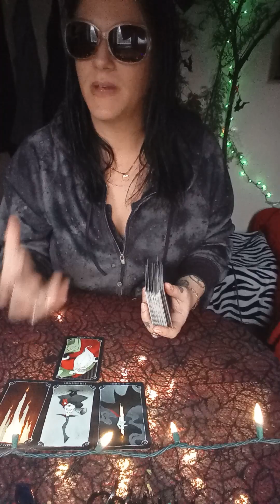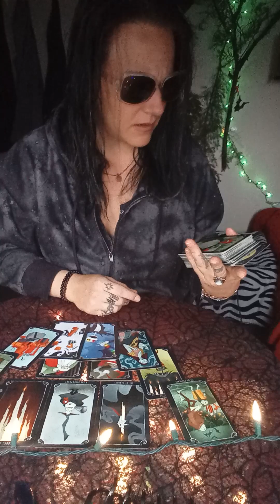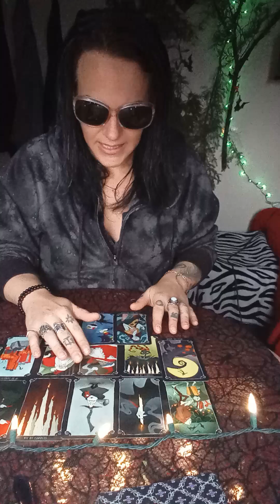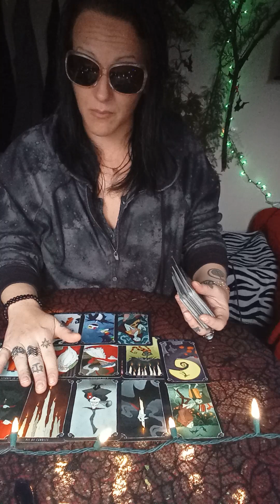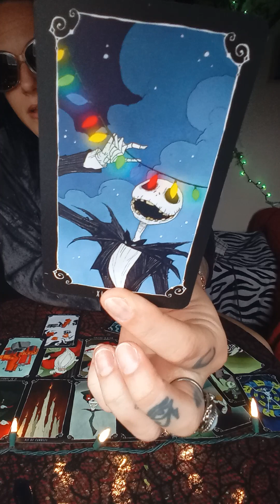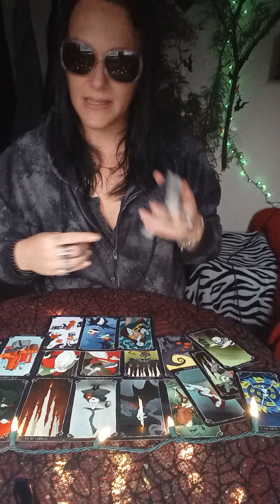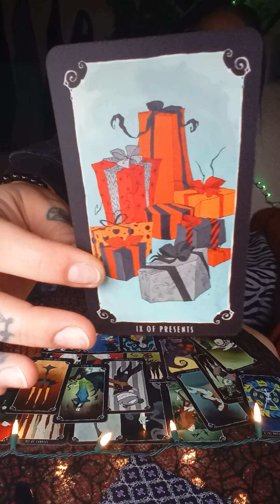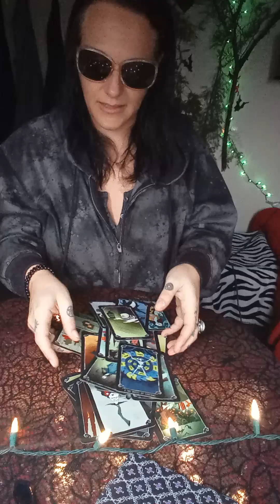Aries | The Real Team Arrives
These messages are timeless and collective they may not be for everyone.
Much love
Whitney Moon